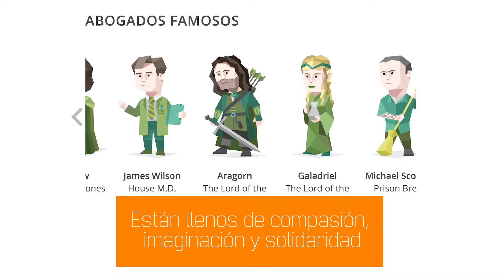Recomendaciones de Videojuegos para INFJ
UNIATFunFacts - INFJ: Introverted iNtuitive Feeling Judging. The Advocate.

Myers-Briggs es uno de los tests de personalidad más famosos de la actualidad. Cada uno de los 16 resultados posibles, exaltan 4 de los rasgos más notorios de una persona.

Si te encuentras categorizado bajo este arquetipo MBTI, las mejores recomendaciones de videojuegos que tenemos para ti son: Dragon Age: Inquisition, Final Fantasy y The Sims.

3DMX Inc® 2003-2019